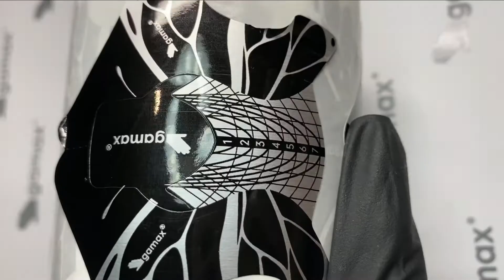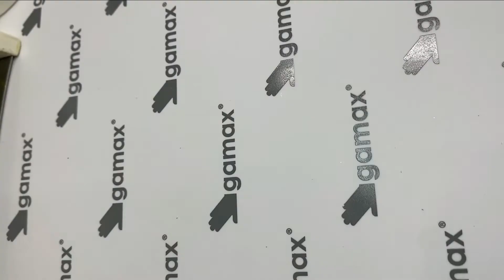GEL GAMAX ! Probando sus Geles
Aquí te dejo su página web para que podáis echarle un vistazo a sus productos y podáis aprovechar sus descuentos!